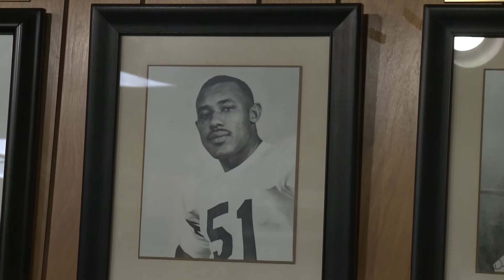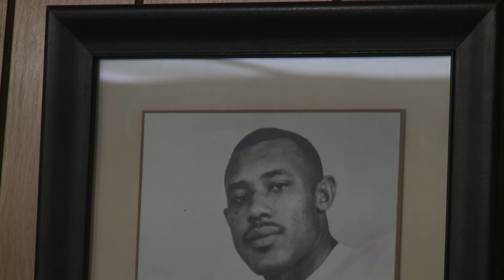JSUTV's Rob Jay's story on legendary JSU Football Coach Bob Hill